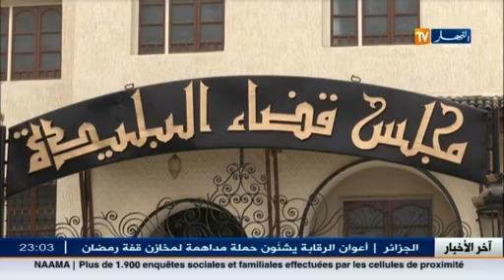آخر فصول محاكمة الخليفة و الحكم سيصدر يوم الثلاثاء